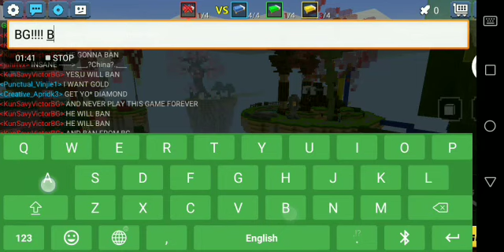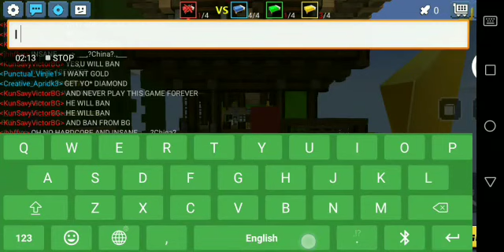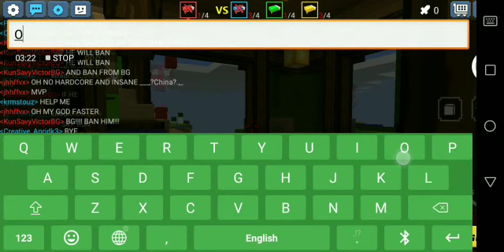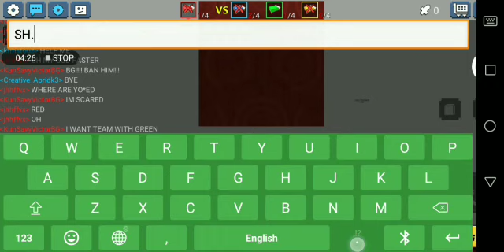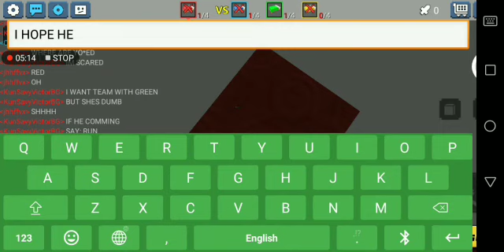Hacker Made in China be like... Blockman GO.Crazy with Hacker.Pros and noobs.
Like= MVP 7 Days
Comment= Flame 3 Days.
Thanks!!!
Good bye..😗😉😁